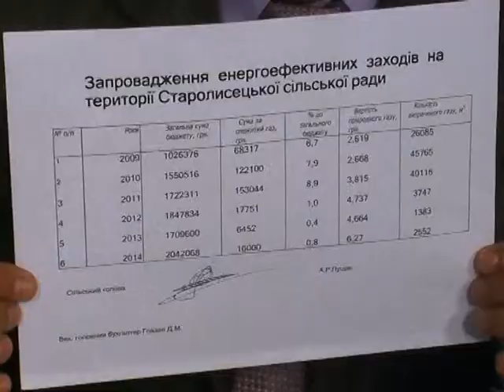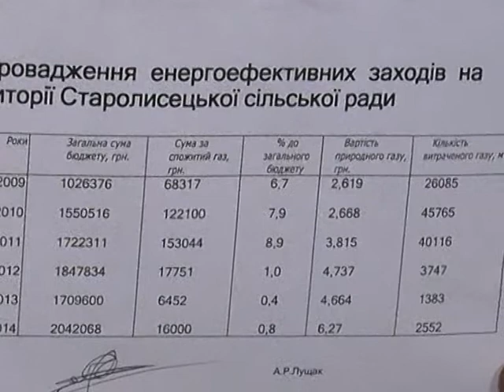ГС A Лущак